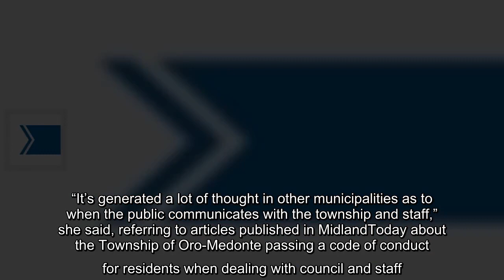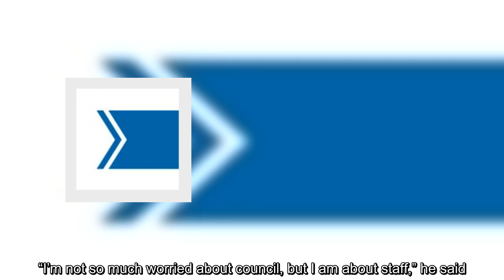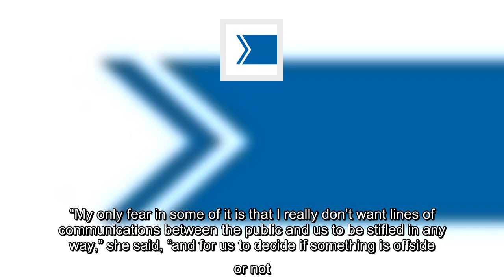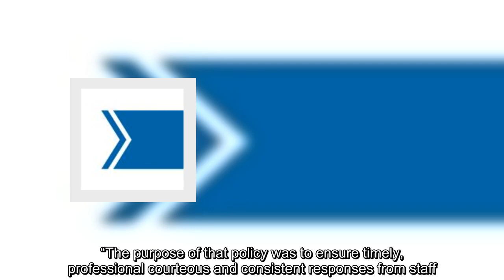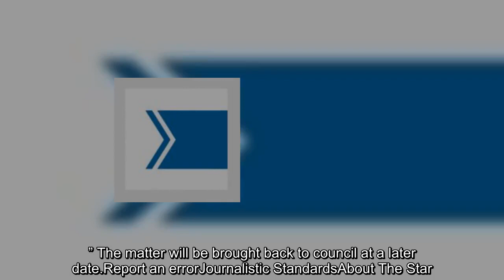Tay council wants to protect staff from public harassment